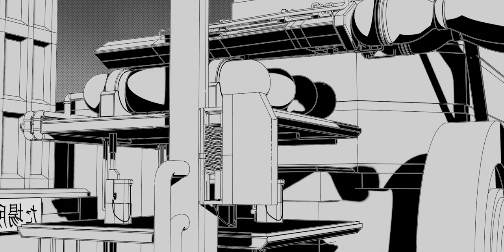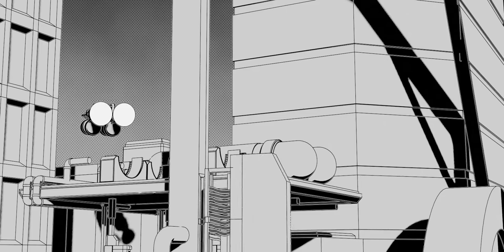MetroFuture Comic Book Style City Created in Blender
This is a short animation that features a futuristic city with very surreal elements. I made this specifically for the My Rode Reel competition. It was made entirely in Blender and features and original piano score.